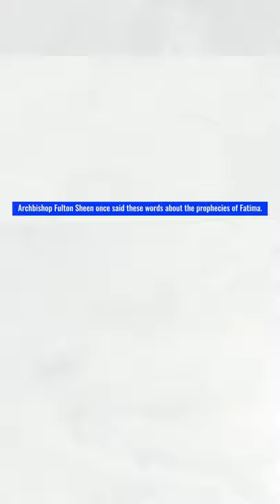Archbishop Fulton Sheen's Prophecy about Our Lady of Fatima's Triumph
Archbishop Fulton Sheen once said these words about the prophecies of Fatima:

Missionaries in the future will, more and more, see that their apostolate among the Moslems will be successful in the measure that they preach Our Lady of Fatima.

Mary is the advent of Christ, bringing Christ to the people before Christ Himself is born. In any apologetic endeavor, it is always best to start with that which people already accept.

Because the Moslems have a devotion to Mary, our missionaries should be satisfied merely to expand and to develop that devotion.

Watch this entire video to know deeper about what we should do and why there is hope...

Let us spread the devotion to Our Lady of Fatima so that people can convert to the Catholic Church. This will happen if we do our part.

More videos about Jesus Christ, the Blessed Virgin Mary, the saints, doctrine, spirituality and prayer are coming soon!

Watch these videos next:
1. On the RESTORATION of the CHURCH After the DAYS OF DARKNESS | The Catholic Prophecy of Padre Pio